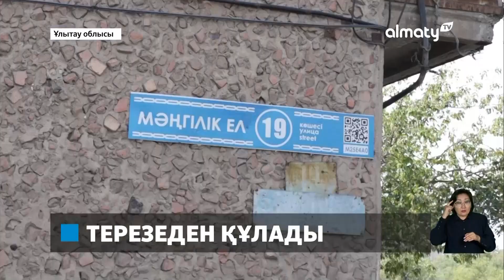Ұлытауда бала терезеден құлады